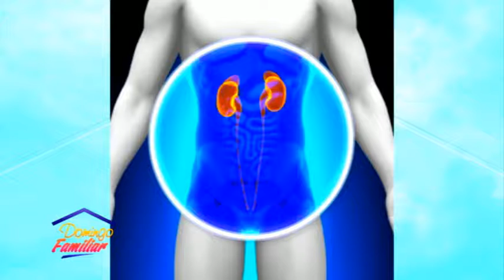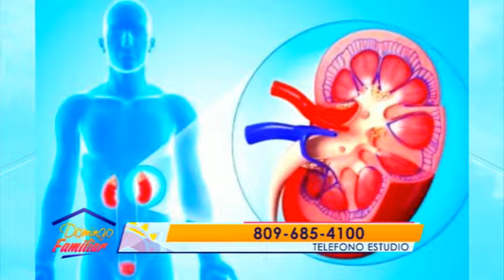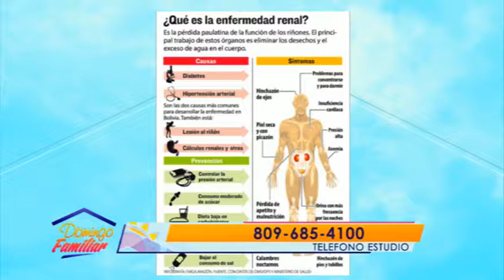Domingo Familiar 22 07 2018 B02